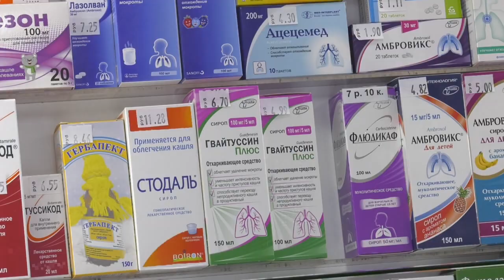Наличие в аптеках масок и дезинфицирующих средств